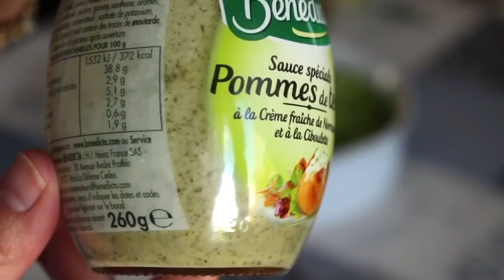RAMAZAN'IN 2. GÜNÜNDE HARİKA 4 TARİF ! 1 SAATTE ÇORBASINDAN SALATASINA HARİKA BİR MENÜ HAZIRLADIM ✔